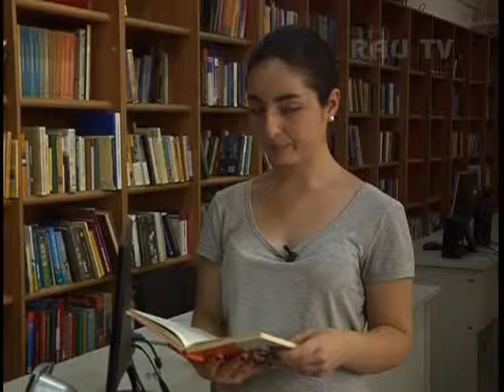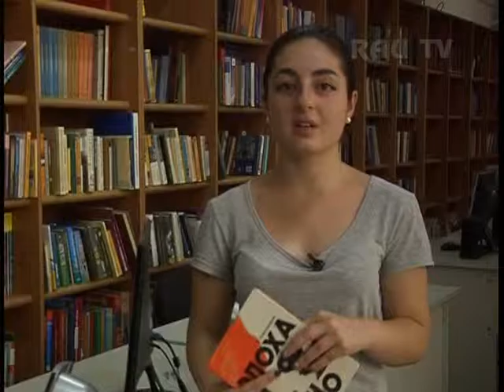"Экранизация книг и представление их в кинематографе", Овсепян Ашхен.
В своём репортаже, автор раскрывает понятие экранизации и рассказывает о подходах экранизации на примерах кинофильмов.